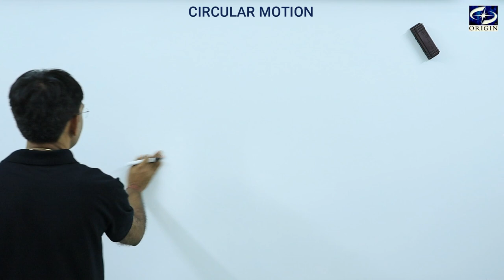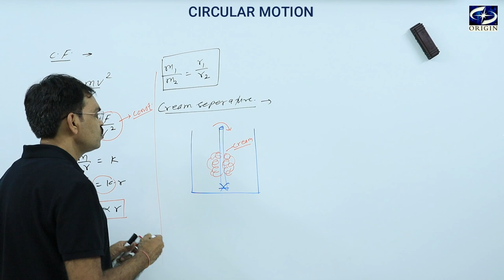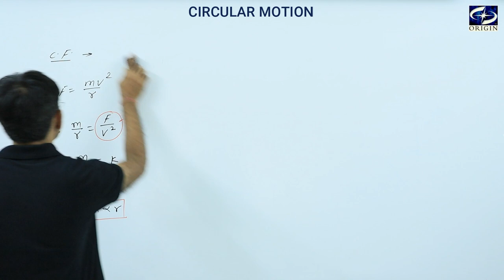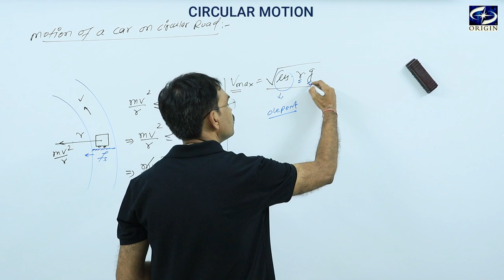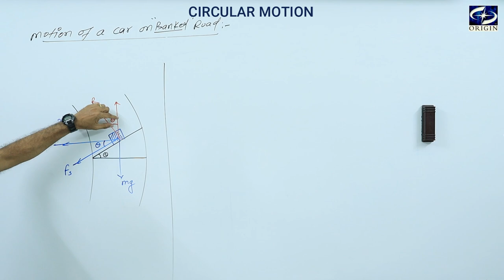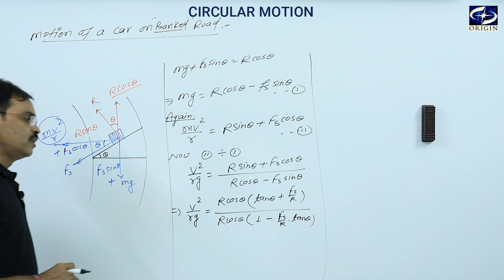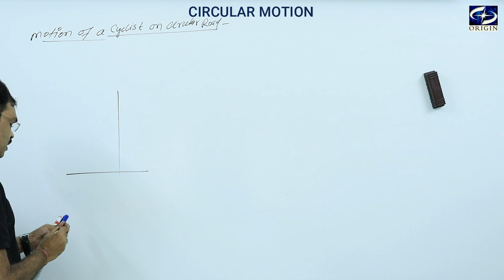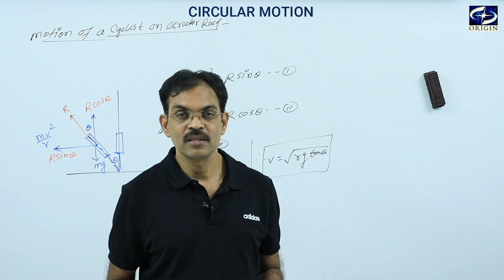Circular Motion - 2 Physics-XI IIT - JEE / NEET by - J.P. Sir